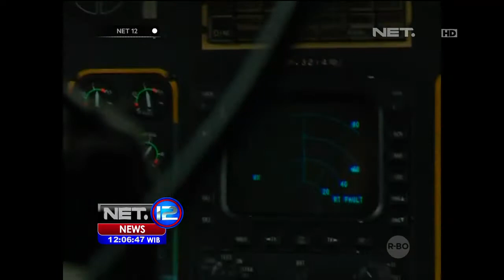Pencarian AirAsia QZ 8501 mulai fokus pada pantai - NET12